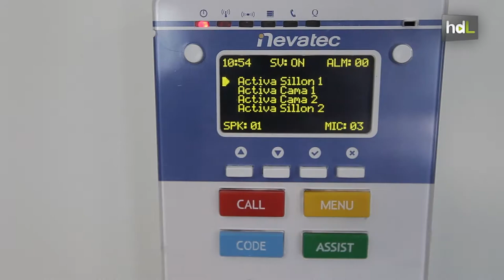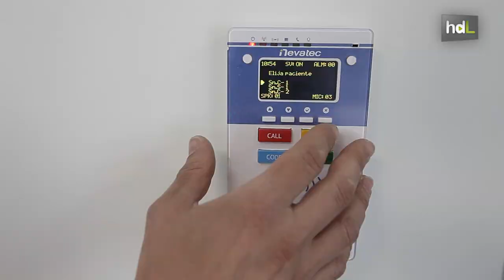HDL La localización en tiempo real hace de una residencia de mayores la más inteligente de España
El Hogar Beato Fray Leopoldo de Granada ha sido elegido como la residencia más inteligente de España por el Colegio Oficial de Ingenieros de Telecomunicación. Su sistema permite la localización en tiempo real de los residentes, y también detectar si alguno tiene fiebre a través de cámaras térmicas.